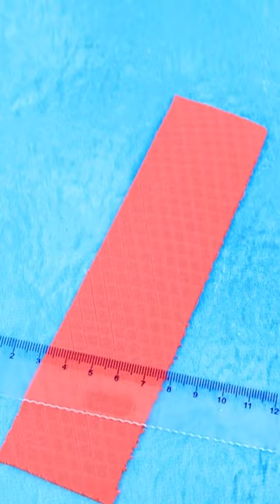Ladybug's Bag / Miraculous DIYs for Dolls